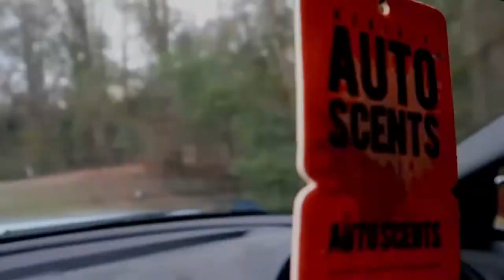GIVEAWAY WINNER ANNOUNCED!..and More Info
It's now time for me to announce the winner of my very first giveaway! I just want to say thank you all once again for participating in the giveaway. I'm very grateful that you were interested enough to enter.